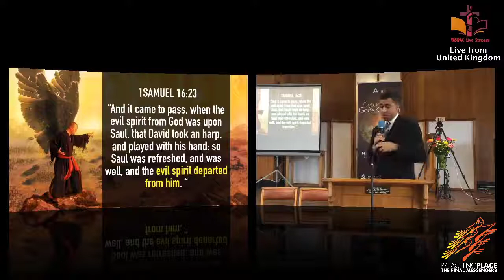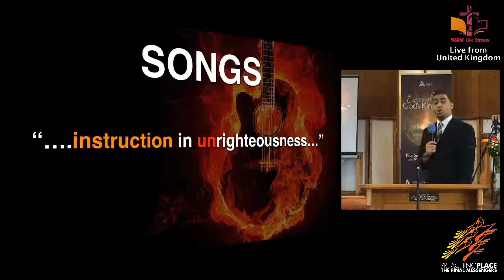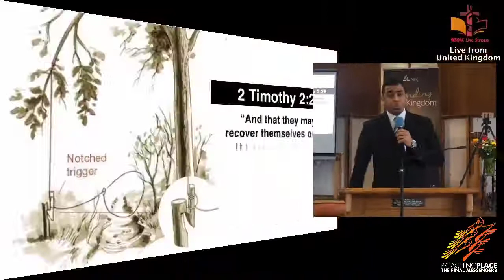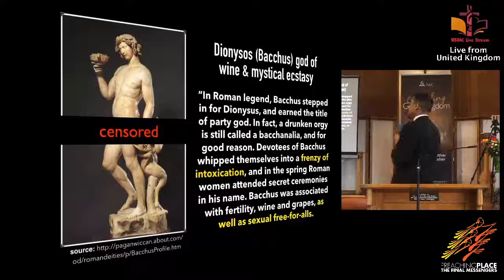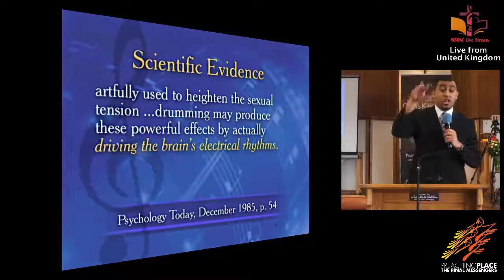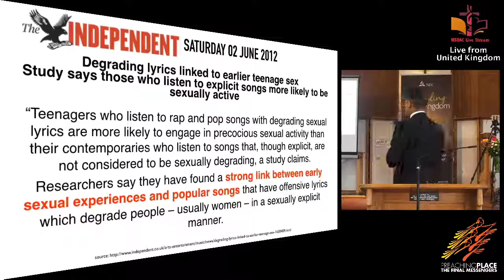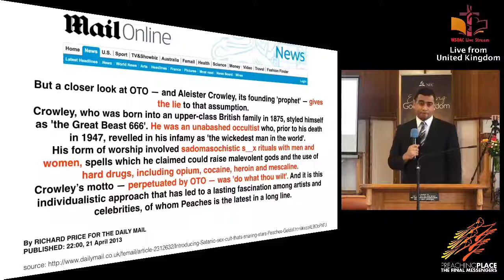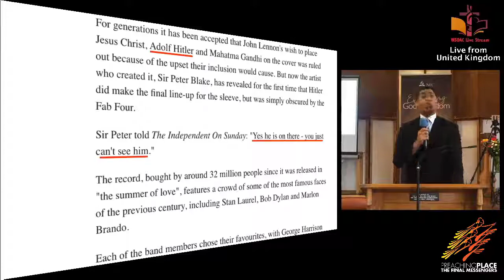Dancing with the Devil Full Sermon - Michael Dantzie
SIGN UP TO OUR LIST TO RECEIVE STUDIES, MATERIALS AND LATEST VIDEOS

Sermon preaching by Michael Dantzie on the influence and negative affects of certain types of secular music, a bible based sermon.
We pray you are blessed.